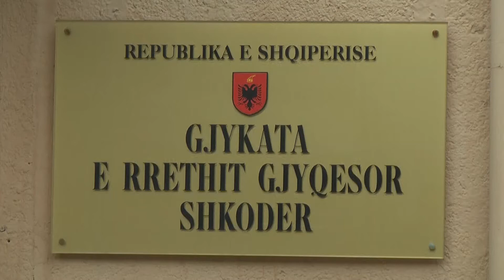NIS VETTINGU EDHE TEK PSIKOLOGET